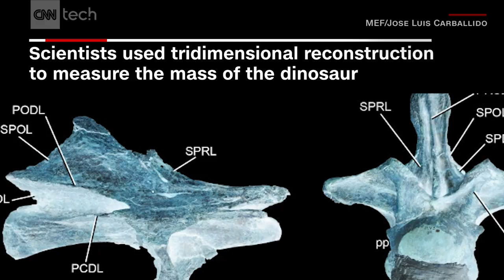Titanosaur: The world's largest dinosaur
Scientists have concluded that the fossils found in 2013 in Argentina are of the largest animal that ever walked the earth.